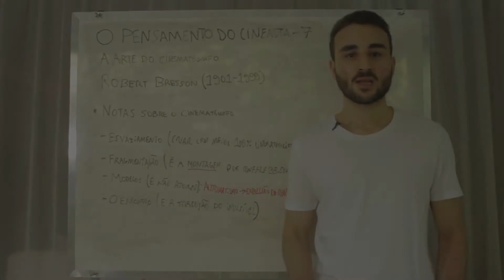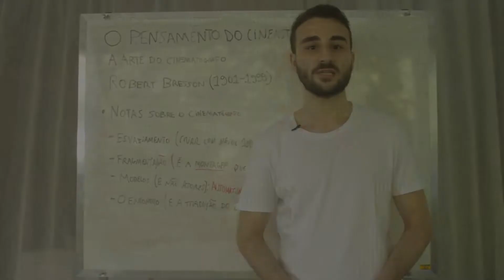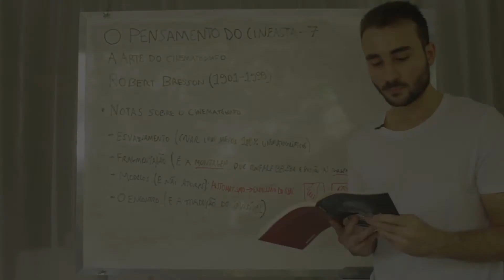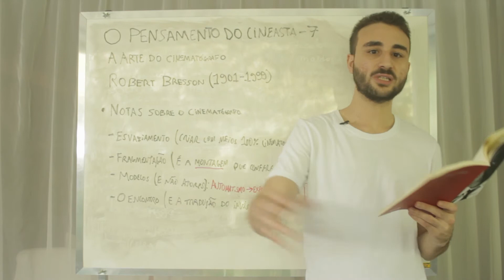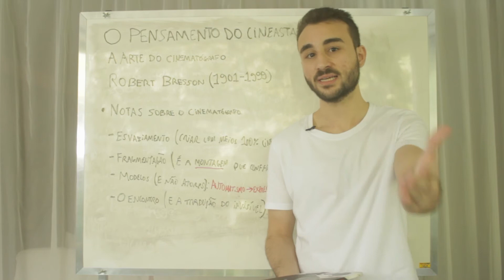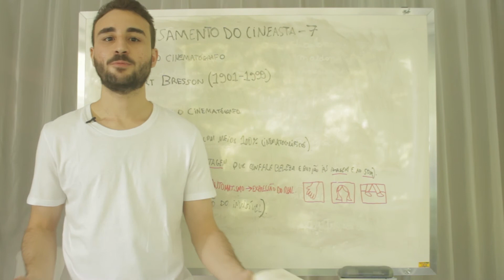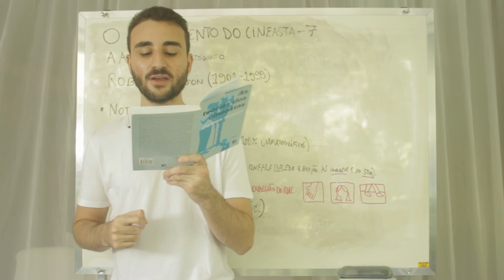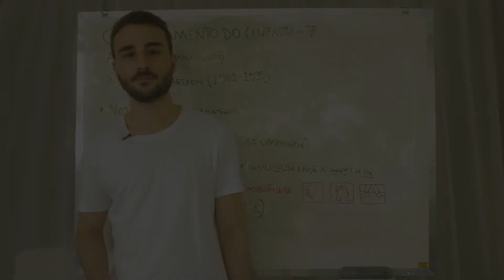Robert Bresson: A Arte do Cinematógrafo | O Pensamento do Cineasta 7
"Notas sobre o cinematógrafo"
A sétima aula do curso, investigamos a visão original e coesa de Robert Bresson, possivelmente o realizador de estilo mais singular da história do cinema e que escreveu também um dos livros mais importantes para cineastas: "Notas sobre o cinematógrafo", obra pequena, singela, econômica e absolutamente profunda.

00:00 - I. A escrita cinematográfica de Bresson
07:03 - II. Notas sobre o cinematógrafo
40:02 - III. O encontro